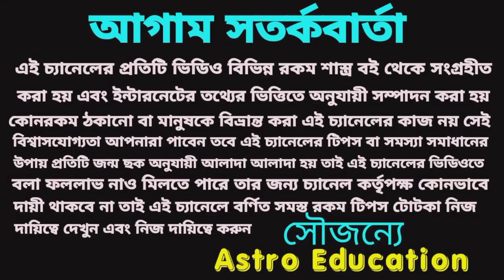আজ মধ্যরাত থেকে হনুমানজির কৃপায় 6 রাশির ধনবর্ষা।